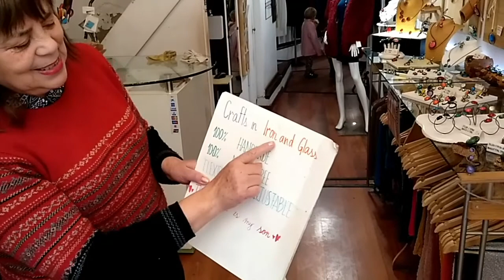VLOG *** Die große Reise *** Barcelona, was für eine Stadt! *** Durch Spanien mit 2 Kids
Wir sind in Barcelona angekommen! 3 unglaubliche Tage sind vergangen!

Wir reisen mit unseren beiden Kindern durch Spanien, von Ort zu Ort. Dabei helfen wir für freie Kost und Logie, wo man uns brauchen kann.

Wie gelingt Beziehung und Kommunikation in der Familie?